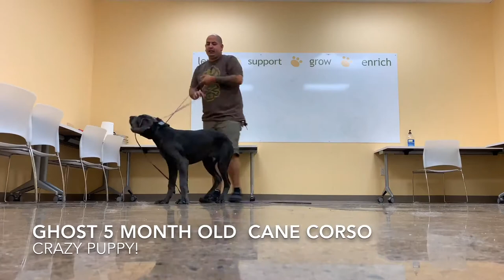Cane Corso "Ghost Buster" l Obedience Makeover l Off Leash K9 Training